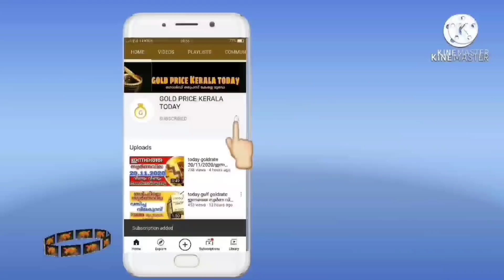വൈകുന്നേരം സ്വർണവില ഇടിഞ്ഞു goldrate 28/03/2022/ഇന്നത്തെ സ്വർണ വില/kerala gold price today/916gold